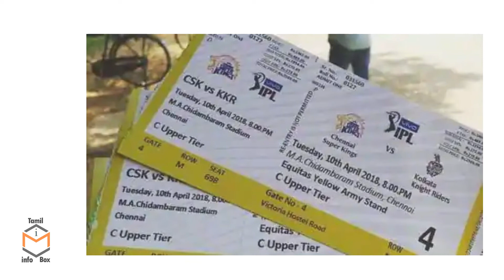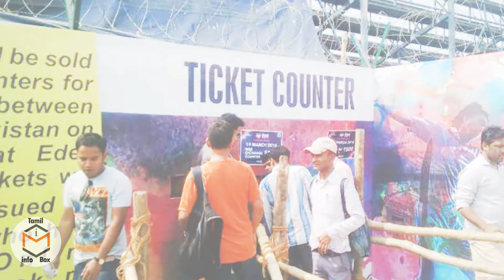IPL அ வச்சு இவ்ளோ சம்பாதிக்குறாங்களா| IPL 2021 Tamil | How Do IPL Make Money | IPL Business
In this video I have explained how IPL makes money and how its distributed between the Organisers and Franchises.
Interesting Facts about IPL
IPL 2021 Business Model Tamil
How Do IPL Team Owners Make Money Tamil
Facts about IPL in Tamil
IPL Ticket Rate
IPL 2021 Facts Tamil
Interesting IPL Tamil facts